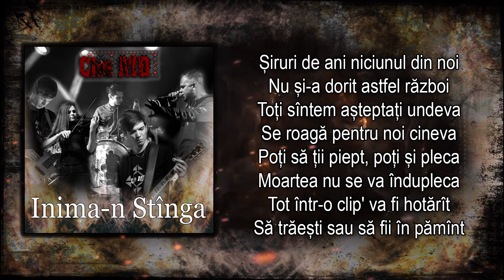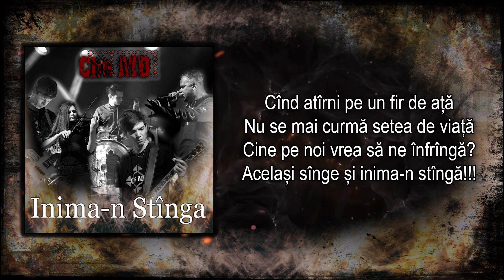Che-MD - Inima-n Stînga [Lyric Video]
Inima-n stîngă
Arde-n ochi scîntei de mînie
Moartea-i pe scaunul său de domnie
Cel ce-a trezit focarul încins
Față în față pe noi ne-a împins

Glotele-i ord dar tot tu decizi
Să fii ucis sau să ucizi
Viața spre capul tău e-ndreptată
Astfel frăția e încălcată

Cînd atîrni pe un fir de ață
Nu se mai curmă setea de viață
Cine pe noi vrea să ne înfrîngă?
Același sînge și inima-n stîngă!!!

 Șiruri de ani niciunul din noi
Nu și-a dorit astfel război
Toți sîntem așteptați undeva
Se roagă pentru noi cineva

Poți să ții piept, poți și pleca
Moartea nu se va îndupleca
Tot într-o clip' va fi hotărît
Să trăești sau să fii în pămînt

Hotărîtă ne este soarta
De cineva cu cămașa curată
Neamului din vecie unit
Al Nistrului maluri l-au despărțit